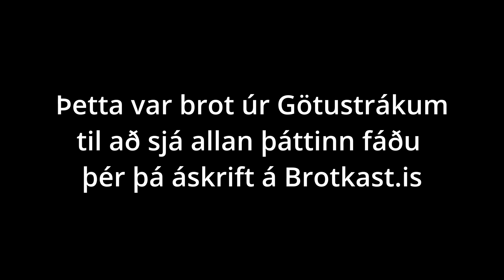Götustrákar | S01E82 | "Gefið þessum stelpum bara það sem þær vilja svo allir hætti að væla"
Gleðilega kvennréttindabaráttu Götustráka. Nýr stútfullur tæplega 2 tíma þáttur, fórum i sögustund, Aron fékk spurningar frá aðdáendum og svo tókum við umræðu afhverju þessi barátta er í gangi.